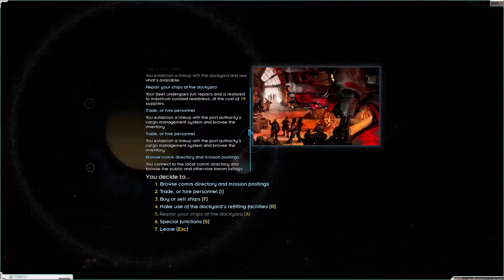Starsector+ 0.7.2a New Galactic Order Let's Play | The Hegemony | #43 | Starsector gameplay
I take to the stars in this mount and blade in space game. Join me as I try and build up my fleets with the New Galactic Order faction and destroy all the other factions that I find! Welcome to the Starsector+ modded New Galactic Order Let's Play, an enhanced edition of starsector, featuring new factions, gameplay upgrades and abilities. Forged in the heart of starsector 0.7.2a the campaign of An empire at war grows steadily stronger! The knights Templar will finally fall before me!

Enjoying this series? Start from the beginning

Starsector ( formerly Starfarer ) is an open-world single-player space-combat game with roleplaying, exploration and economics. you take the role of a space captain seeking fortune and glory however you choose. Starsector is currently in development by Fractal Softworks. The gameplay of starsector is similar to the mount and blade series except in 2D, and in space ( obviously no horse can make it into space and fire lasers ).

If you wish to purchase the Starsector game you can get it